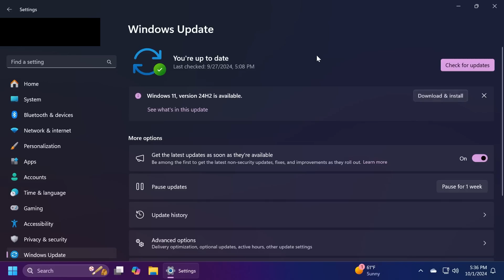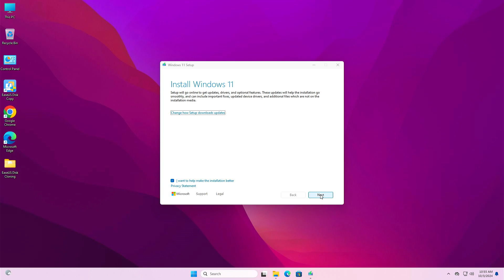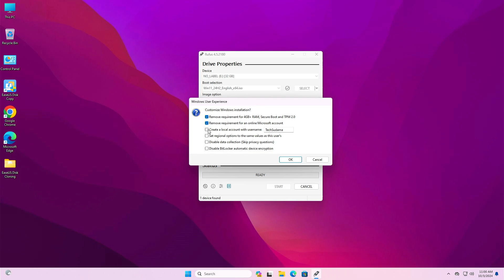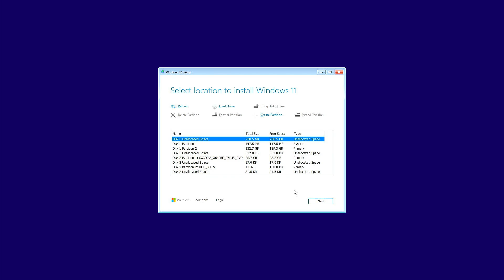How to Get Download and Install Windows 11 24H2 Update on Any PC?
Welcome to our latest tutorial! Windows 11 just got even better with the new 24H2 update, packed with cutting-edge AI features and enhancements. If you want to unlock the full potential of your PC, you need to install or update to Windows 11 24H2. In this video, we’ll guide you step-by-step on How to Download and Install Windows 11 24H2 Without Any Data Loss on your computer. Whether you’re upgrading from an older version of Windows or doing a fresh install, we’ve got you covered!

🔹 What You’ll Learn:
Update Process 1: How to update your current Windows version to Windows 11 24H2.
Update Process 2: How to Install Windows version to Windows 11 24H2.
Update Process 3: How to Install Windows version to Windows 11 24H2 without any data loss

Enhanced AI integration for a smarter, more efficient experience.
Improved performance and new features designed to boost productivity.
Fresh, modern interface with intuitive navigation.
Don’t miss out on the latest features and improvements.

Have questions? Drop them in the comments below and we’ll be happy to help!

: *My Gears* :
🎥My Webcam
🔍 Topics Covered in this Tutorial:
how to install windows 11 24H2
how to get windows 11 24H2
how to Update windows 11 24H2
Windows 11 clean install
clean install windows 11